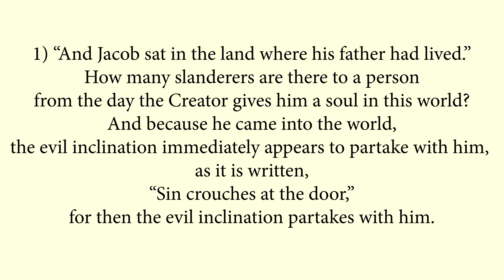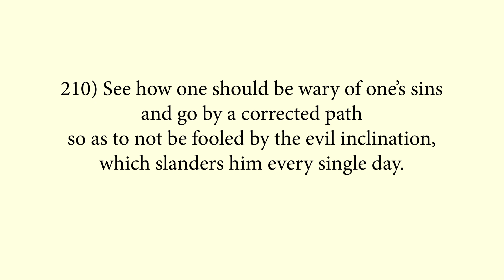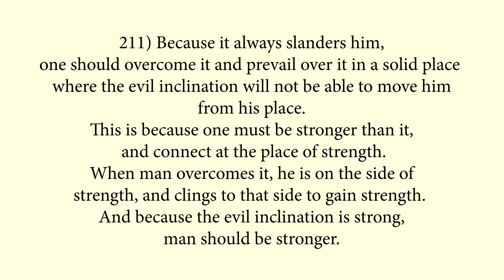Vayeshev | How To Overcome Our Evil Inclination | Weekly Inspiration 2022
Vayeshev, Vayeishev, or Vayesheb (וַיֵּשֶׁב‎—Hebrew for "and he lived," the first word of the parashah) is the ninth weekly Torah portion (פָּרָשָׁה‎, parashah) in the annual Jewish cycle of Torah reading. The parashah constitutes Genesis 37:1–40:23. The parashah tells the stories of how Jacob's other sons sold Joseph into captivity in Egypt, how Judah wronged his daughter-in-law Tamar who then tricked him into fulfilling his oath, and how Joseph served Potiphar and was imprisoned when falsely accused of assaulting Potiphar's wife.

The parashah is made up of 5,972 Hebrew letters, 1,558 Hebrew words, 112 verses, and 190 lines in a Torah Scroll (סֵפֶר תּוֹרָה‎, Sefer Torah).

Got a question? Click here to submit a form with your question and Eliyahu will respond to your email as soon as he can! —

For more than three decades, Eliyahu Jian has been guiding men and women through the process of strengthening their relationships, improving their businesses, and embracing healthier lifestyles while connecting to a higher power and purpose. Eliyahu's roles have included coaching CEOs, investment fund managers, entrepreneurs, and leaders from every walk of life.

"How we feel today and every day is a choice. What will you choose to create in your life?" - Eliyahu

         - Healing Session
         - Business Coaching Session
         - Relationship Coaching Session
         - Soul Reading
         - Astrology Chart Session

We can not do this without YOU!

, scrolling all the way down to the bottom left, and entering your email!